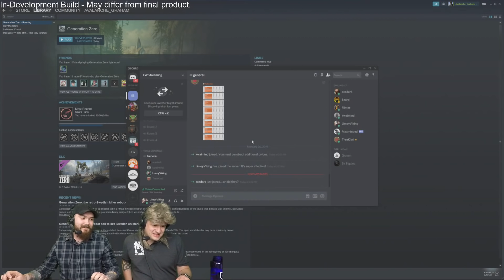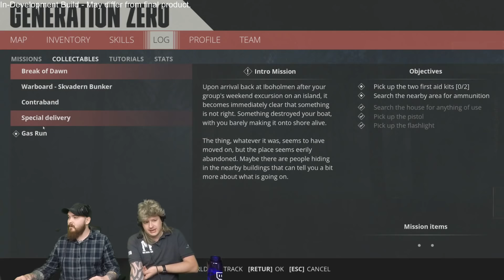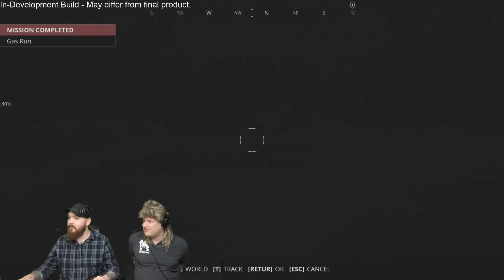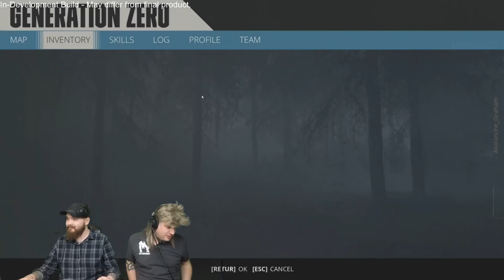Generation Zero Co-op with Fisk!